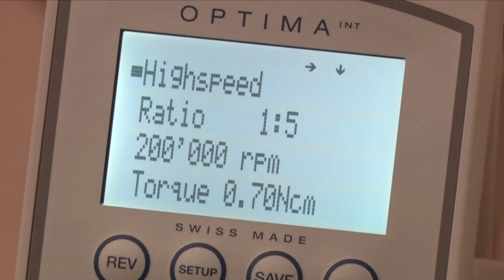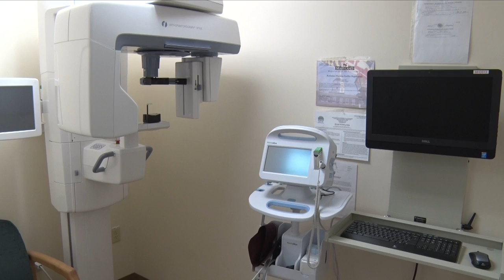UMB Dental Clinic in Frederick, MD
On August 16, 2016 a ribbon cutting ceremony was held for the Monocacy Health Partners Dental Clinic, operated in cooperation with Frederick Regional Health System and the University of Maryland School of Dentistry. The clinic will provide low and no cost care for adults and children, and will also serve as a training facility for University of Maryland School of Dentistry students.